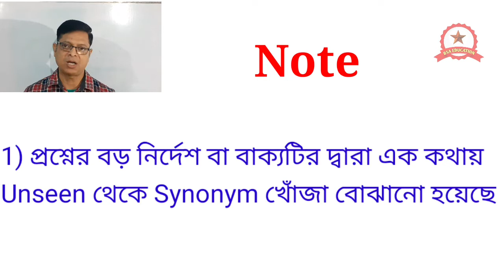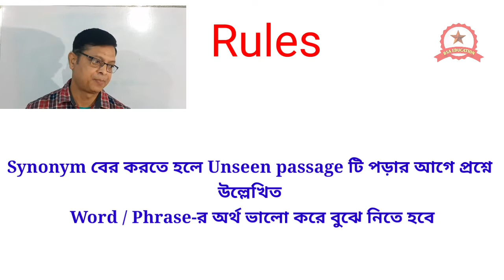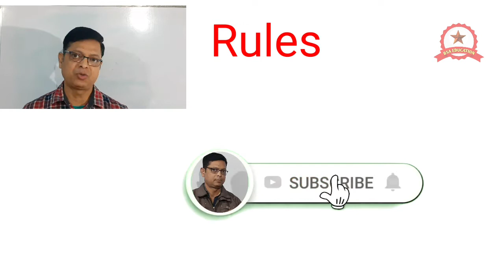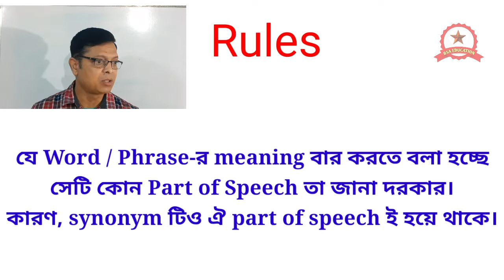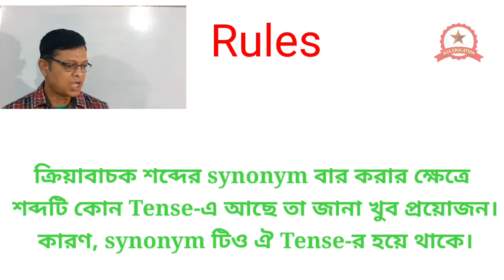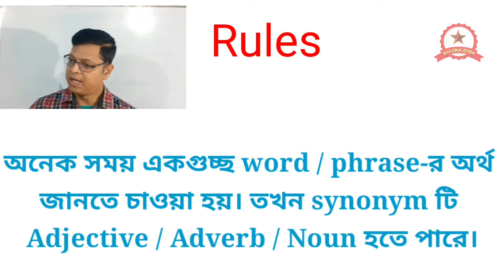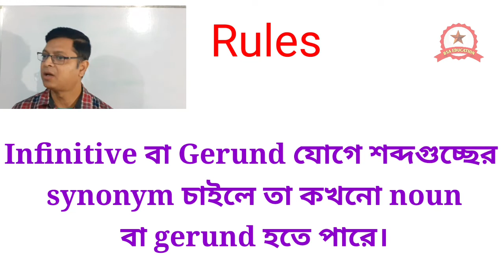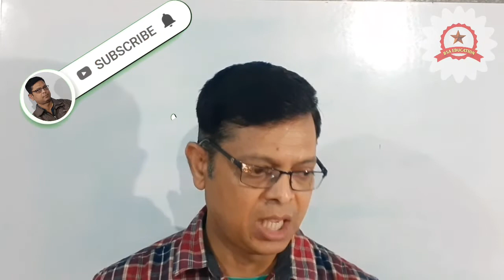How to find out Synonyms from Unseen Passage.সহজে Unseen Passage থেকে সমার্থক শব্দ বার করার উপায়।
You may have seen that there is a section -- finding out synonyms from unseen passage in Grammar & Vocabulary of  Madhyamik English syllabus. You will have 4 words or phrases . Students have to find out the synonyms of these words / phrases. Each word / phrase carries 2 marks . These 8 marks can play a crucial role to improve the grade of the students.Therefore, I have made this video. In this video I have discussed the rules of finding out the synonyms in detail.If you have the problem in this section, you can watch this video & get your problem solved to some extent. So keep watching BSA EDUCATION .